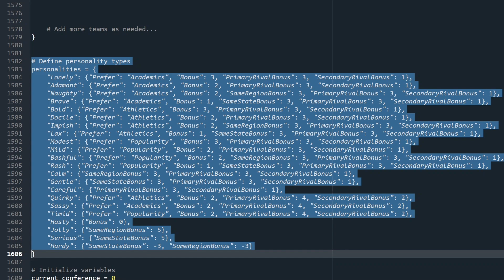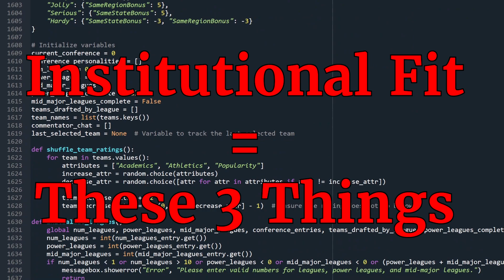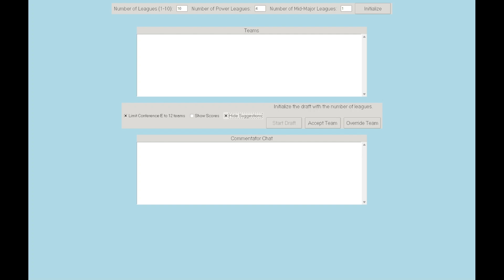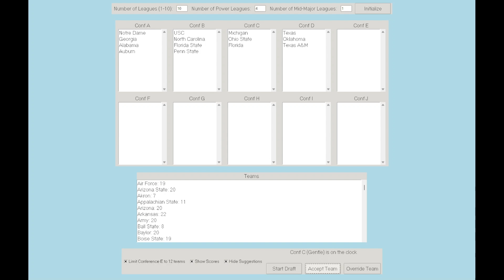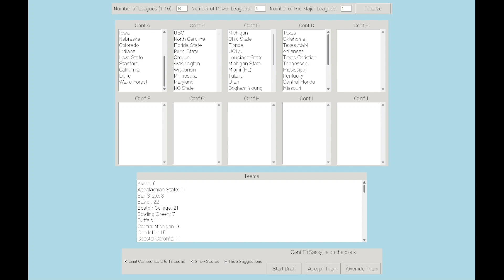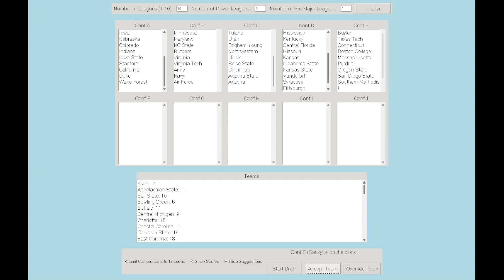Using AI to Fix FBS College Football Conference Realignment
Can you use AI to draft better power conferences? Well, maybe. I'll explain a program I've written that redrafts four power conferences, on "mid-major" conference, and 5 minor conferences to hopefully simulate conference realignment and maybe come up with better answers than the destruction of 100 years of tradition.